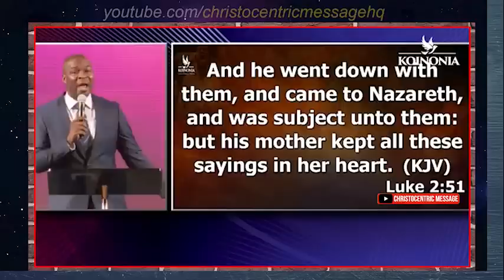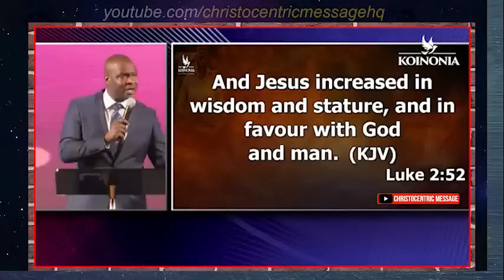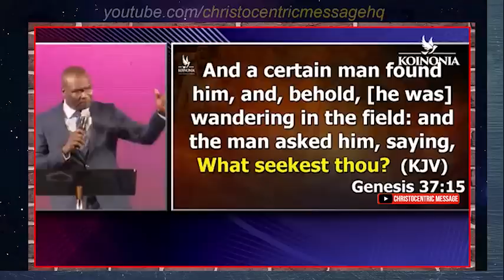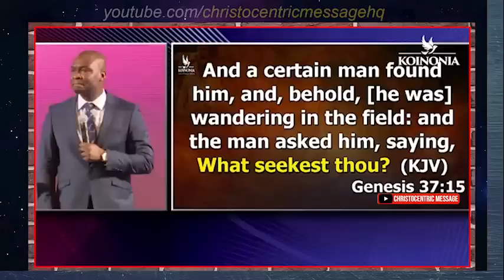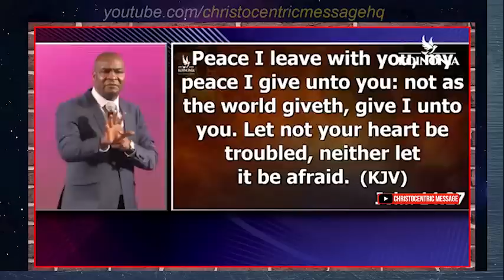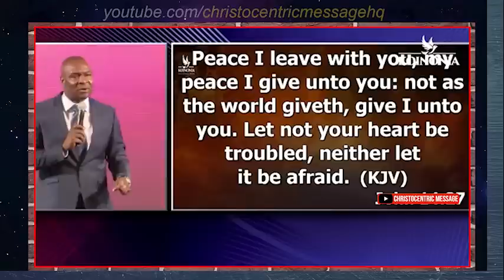IF ALL YOUR HOPE IS IN YOUR CERTIFICATES, KINDLY PAY ATTENTION TO THIS - Apostle Joshua Selman 2022